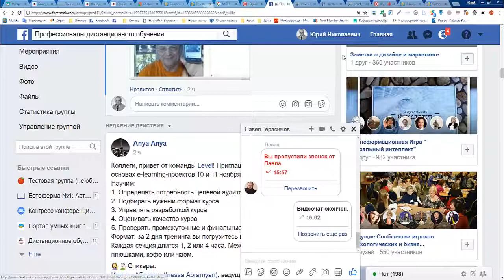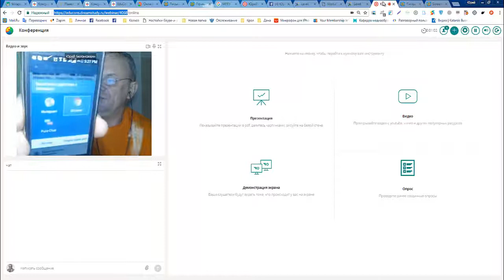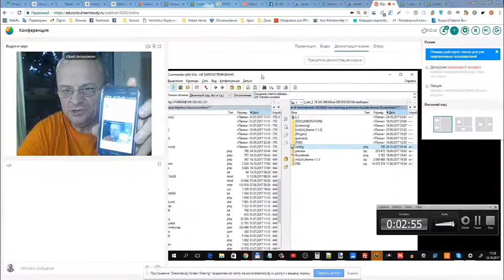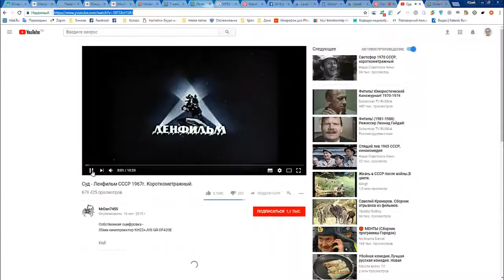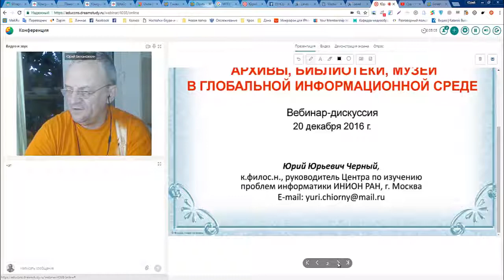Как происходит вебинар на смартфоне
Демонстрация возможностей DreamStudy